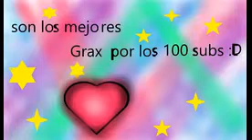grax por los +100 subs